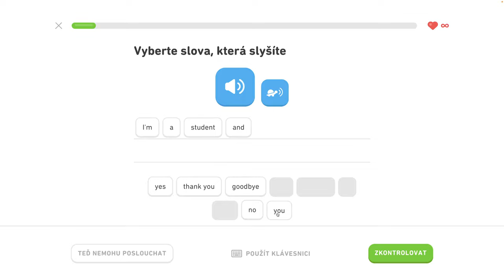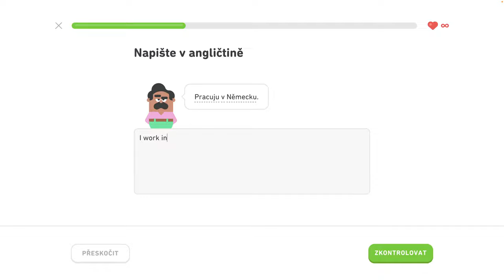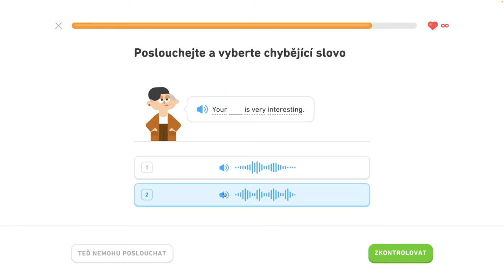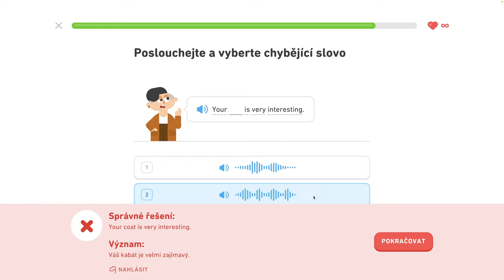🇺🇸 S1, J4 - Precvičovanie na mieru 2/3 - Popište svoje koníčky, objednajte si v reštaurácii